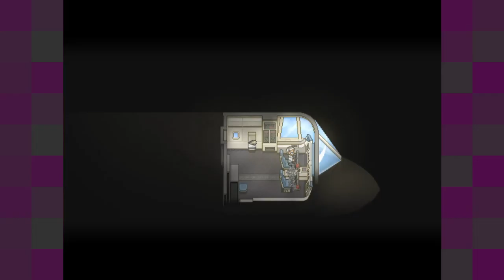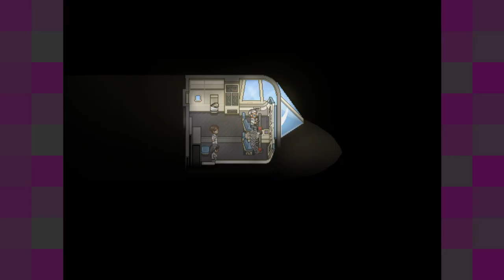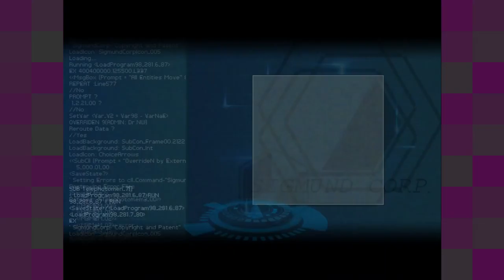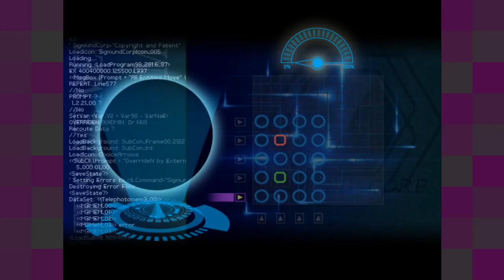Finding Paradise [2] The Plane Truth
I'm moderately sure this is the same kid from A Bird Story. So far, thankfully, much more gripping.